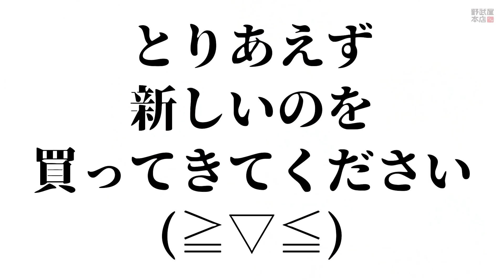シャンプーと抜け毛の関係 【湯シャン】は解決法になり得るのか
シャンプーと抜け毛の関係
視聴者さんからの質問にお答えしました